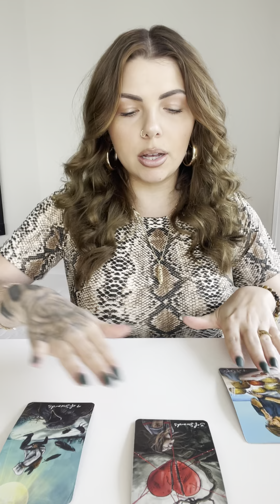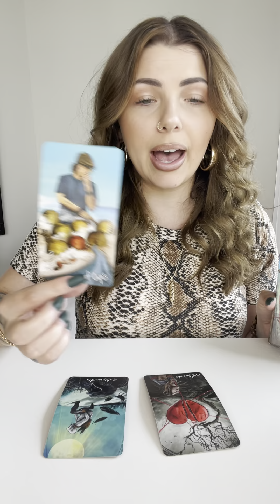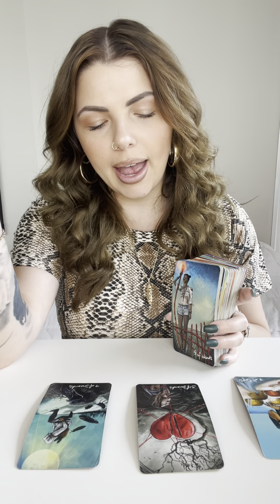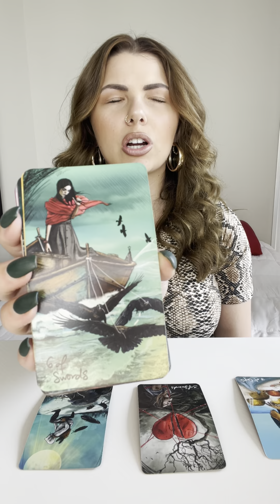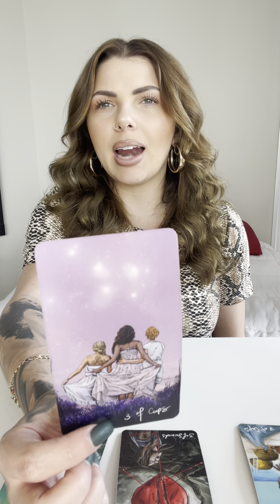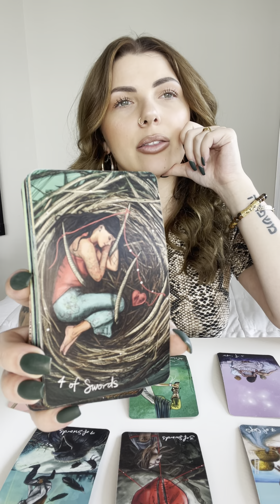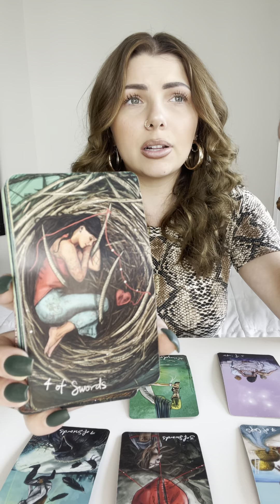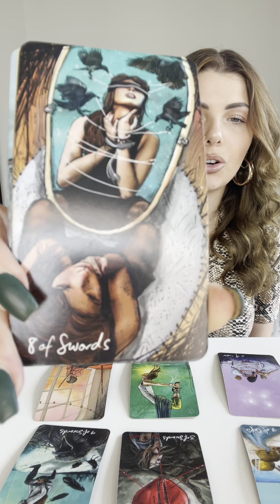COLLECTIVE INTUITIVE TAROT READING 🌈| LET THE PAST GO, THE ANSWERS LIE WITHIN YOU! 💫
✨Hi! My name is Samantha, I am an intuitive, medium, empath and healer. I use Tarot and oracle cards as a tool to guide and validate messages I receive from spirit! I am also a Certified Reiki Master levels 1,2 and 3!

I am a Leo☀️Cancer🌙Capricorn 👆

👊My mission is to empower others to embrace their true authentic selves, and live in their divine purpose! Everything that I am passionate about in my practice, is because I have been on the opposite side of it. I have given up my power to people and relationships to the point I've lost myself and made very poor decisions that did not align with my own truth. I desire to help others realize how much power they really have and to love themselves, also to connect others to The Divine. To see themselves through God and spirits eyes!

MY POETRY BOOK:

Available as ebook or paperback!